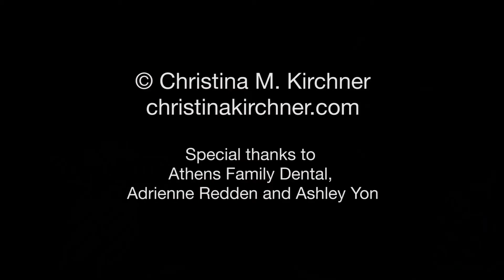Tinkerer finds his niche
Dr. Deck E. Neisler of Athens Family Dental talks about why he chose to become a dentist and why he enjoys the busy environment of a group practice.